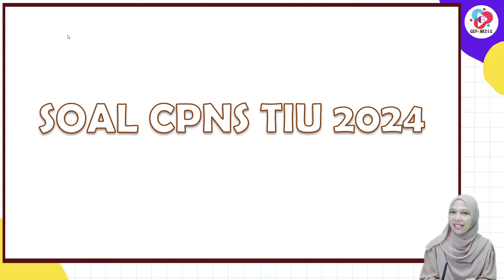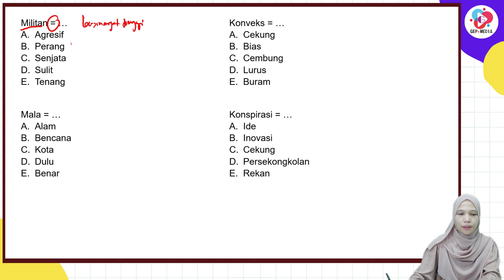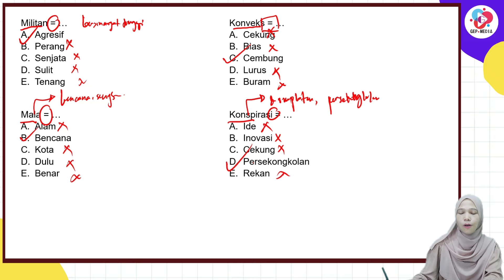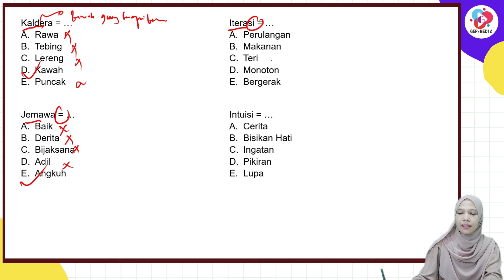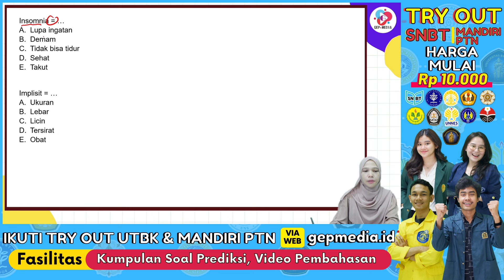BOCORAN SOAL TIU CPNS 2025